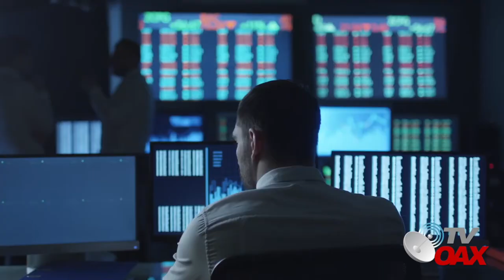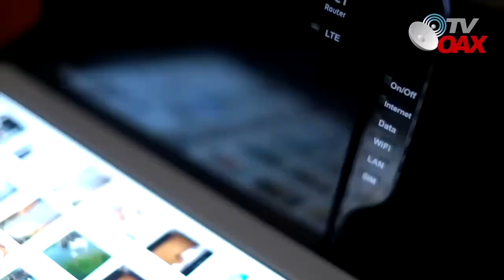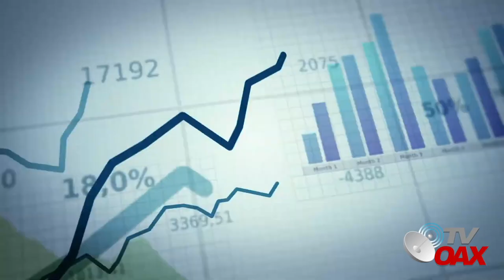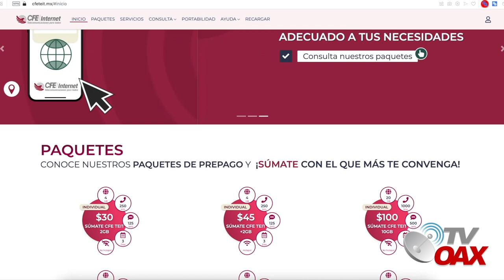Tiemblan empresarios AMLO pone en operación telefonia movil de la CFE, planes de 30 pesos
AMLO pone en operacion telefonia movil de la CFE, planes desde 30 pesos, empresarios tiemblan ante este ¡hecho historico!